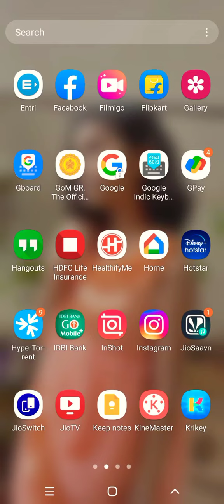25 January 2022